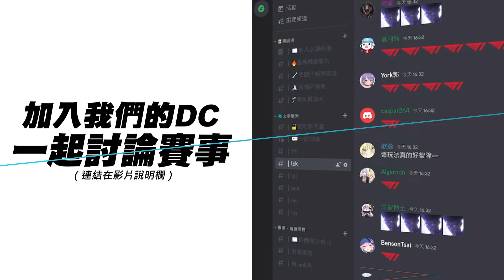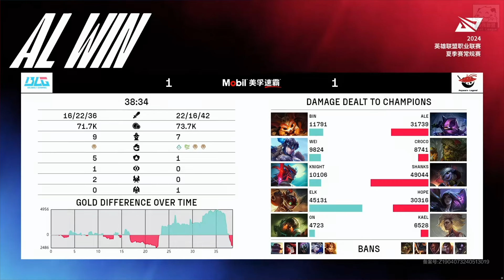BLG vs AL BLG中期一度領先五千經濟！香克斯對位壓五倍傷害血C！Game 2 | 2024 LPL夏季賽